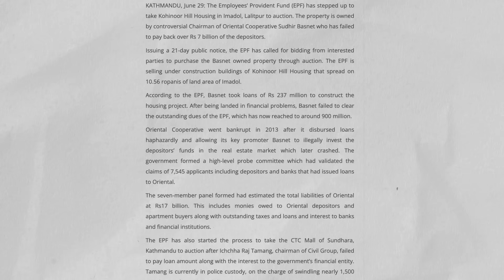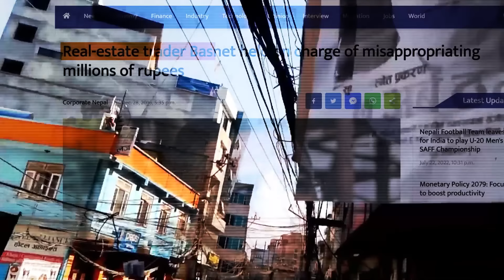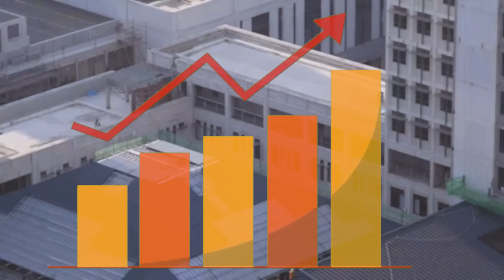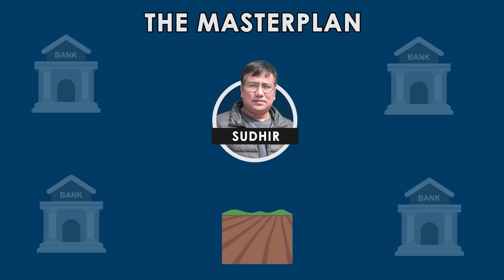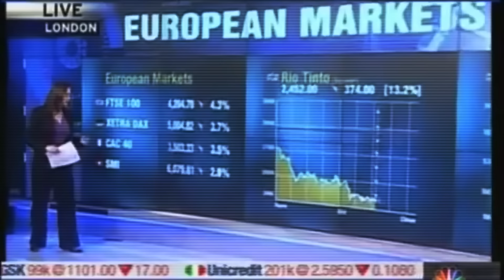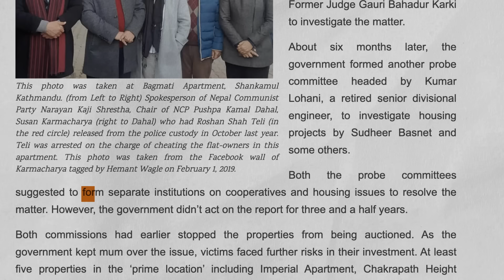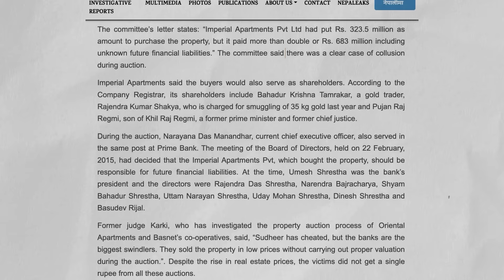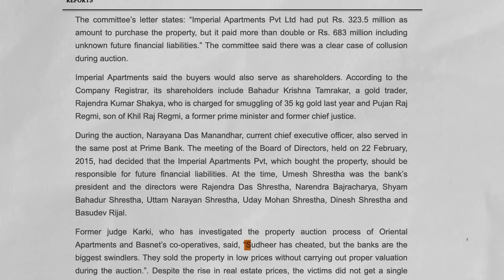Billionaire to Nepal's Biggest FRAUD??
This is the story of a man who became a billionaire by the age of 35 on his own, was the biggest player in the real state market in Nepal and yet he has now become Nepal’s Biggest Fraud. A fraud that affected more than 600 families and more than 7000 people. So, how did all this happen?

TimeStamp:
0:00 Affected by Fraud
0:58 Sudhir Basnet
1:43 The Origin
3:28 The Masterplan
4:36 Financial Crisis
5:25 All is Over
6:35 The Banks: Real Culprits
8:37 Vegas City Apartment
9:30 Fraud or Victim of Situation